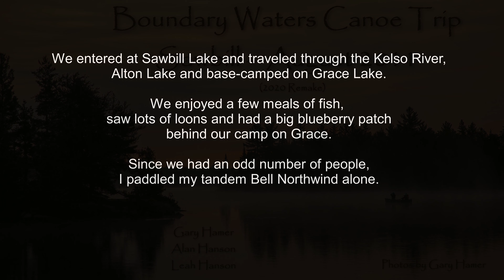BWCA Canoe Trip, August 2011 (2020 remake) - Sawbill Entry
This is a remake from our August 2011 canoe trip to the Boundary Waters.  We entered at Sawbill Lake and base camped on Grace Lake.  Fishing, scenery and weather was all great!

The remake is in 4K, maps are now included and in general, the images should look much better than the original version :-)